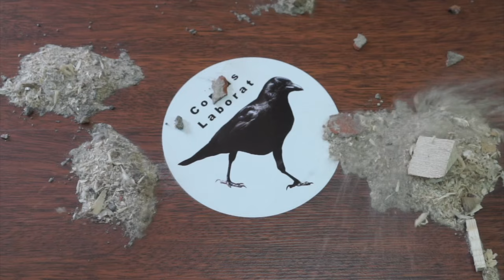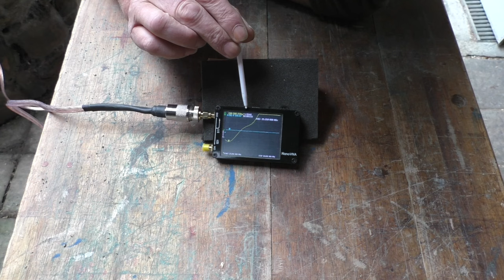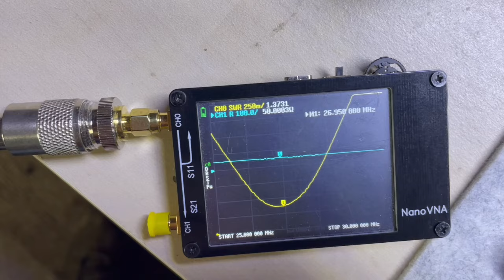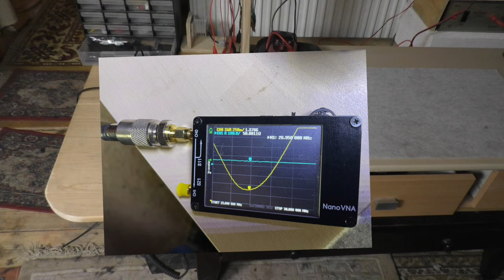Ein etwas anderer Halbwellen Dipol 11m Band CB Funk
Auf die Idee zu dieser Antenne hat mich während meiner letzten Dartreise

An dieser Stelle nochmal einen lieben Dank für die leckeren Brötchen und die Geduld
mit der du mir den Amateurfunk erklärt hast.

Vom Prinzip dieser Antennenvariante eines Lambda 1/2 Dipols
war ich sofort begeistert. Diese Bauart hat viele Vorzüge im Verhältnis
zu den oft bei YouTube gezeigten Alternativen.
Für mich galt nun die Anforderung die Antenne für den CB Funk tauglich zu machen und
sie mit einfachen Worten der CB Gemeinde zu erklären.

Wenn man beim Bau nicht soviel quasselt, wie ich, und auch die Kamera nicht andauernd
an einen anderen Ort stellt, dann ist der Bau dieser Antenne in ca. 1 Stunde erledigt.
Beim Abstimmen des SWR`s mit geeignetem Messgerät zeigen sich die
Vorteile der Antenne sehr eindrucksvoll.

Jetzt, da die Antenne fertig aufgebaut und abgestimmt war,
habe ich mich kurzerhand entschieden sie hängen zu lassen und mein
Funkgerät in meinem Arbeitszimmer im Dachgeschoss anzuschließen.

Erste Tests, bei der mich meine Frau unterstützt hat, waren,
wenn auch nur im Nahbereich ( ca. 5 km) erfolgversprechend.
So wurde rein zufällig ein stationäres QTH verwirklicht.
(Ist noch mit einer weiteren Antenne ausbaufähig)

Euer
Rabe

Was ich im Moment vorrangig für weitere Projekte benötige
oder als Ausrüstung für das mobile Dasein wünsche,
findet ihr meiner

Amazon Wunschliste:

Vergesst bitte nicht euren Namen in das betreffende Feld einzutragen,
damit ich euch danken kann.

Wenn ihr meinen Kanal auch weiterhin unterstützen möchtet,
dürft ihr euch gerne bei kommenden Projekten beteiligen.